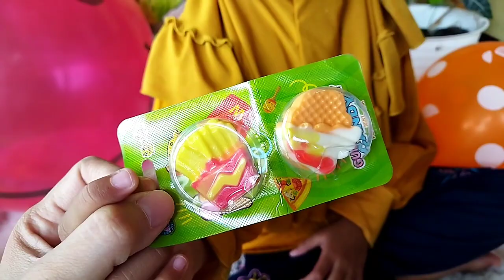Surprise harta karun dalam balon (permen yupi) 😍 Finger family song learn color with balloons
hallo temen temen berjumpa lagi dengan channel kaka @qykids , hari ini kita akan bermain : Surprise harta karun dalam balon (permen yupi) 😍 Finger family song learn  color with balloons

Teman teman ikuti keseruannya yuk..